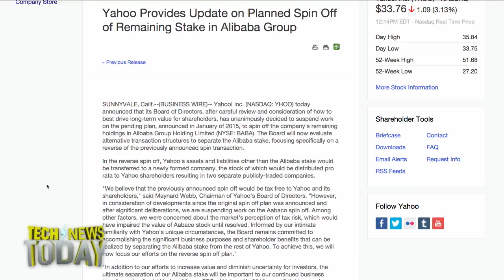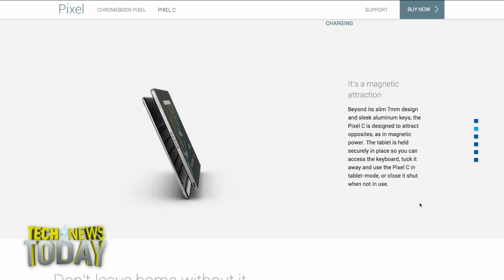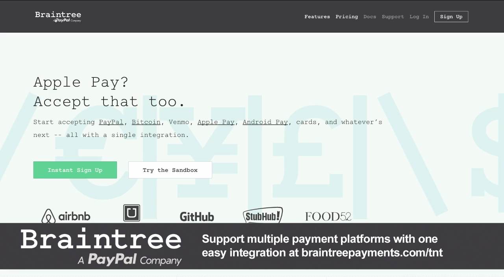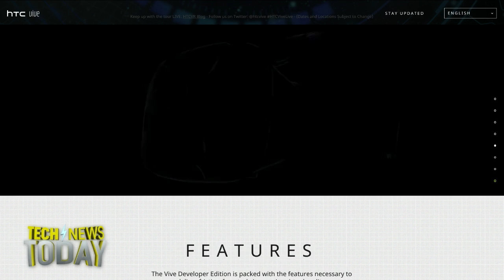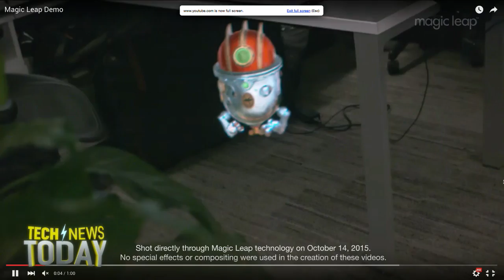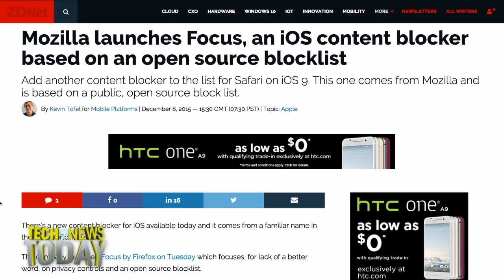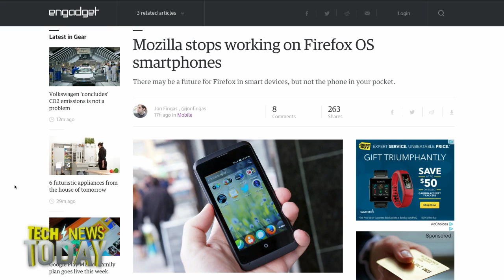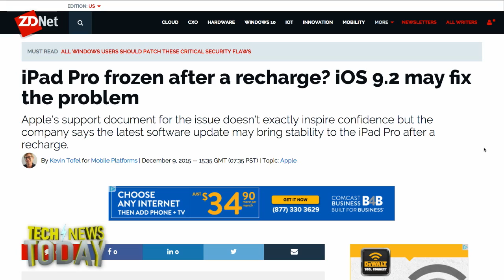Tech News Today 1404: VR Not Ready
Anchor: Megan Morrone and Co-Anchor: Kevin Tofel
12/9/15: Yahoo's reverse spin off plan, Bitcoin's mastermind unmasked, gaming might be more important than voting, and more...